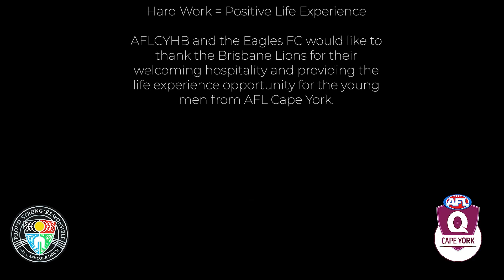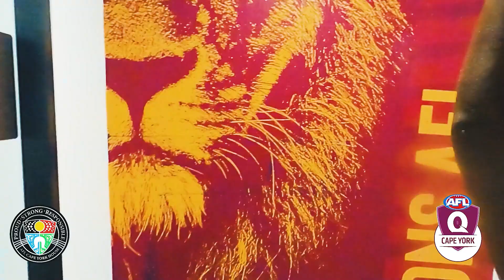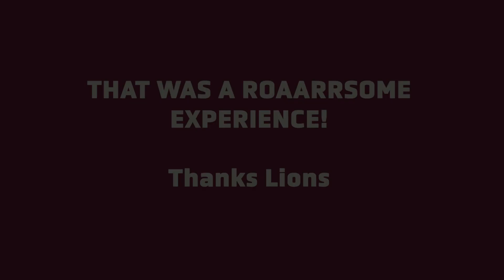AFL Cape York House for Boys join Brisbane Lions Football Club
Join some of our boys as they head to the big city and get to experience life as football player with the Brisbane Lions Football Club.